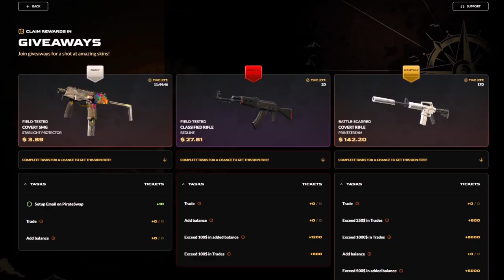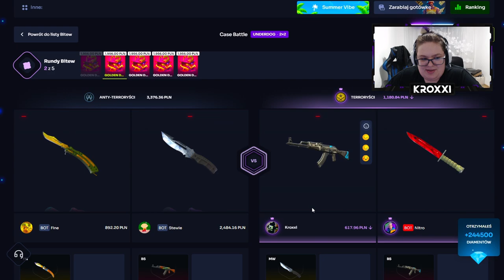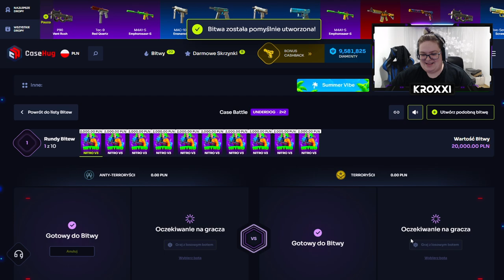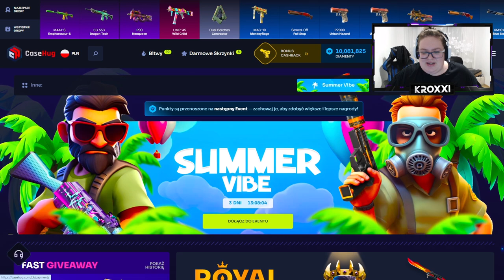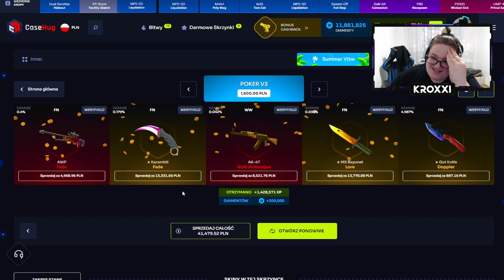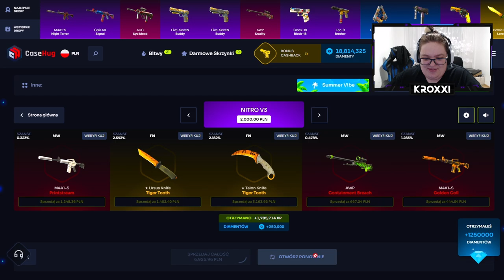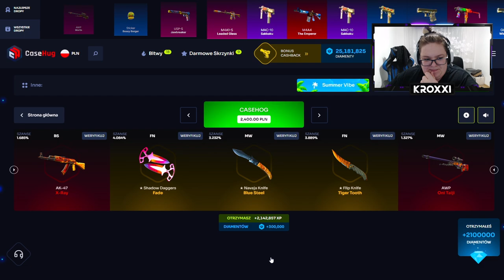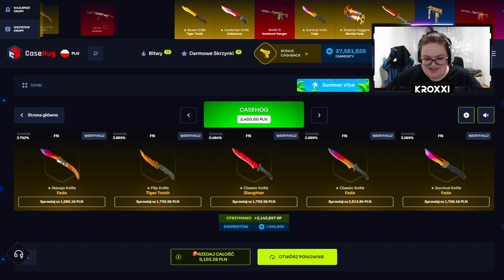✨ JEDEN KLIK = SKINY za 42.000 ZŁ! 🤑 *co tu się stało?!* | CASEHUG 💸